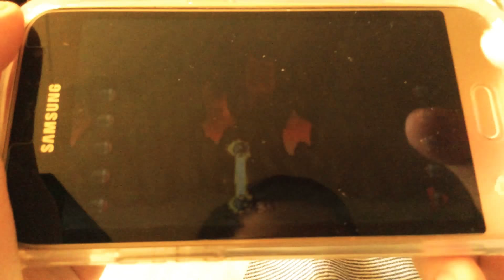Jetpack Joyride Episode 1